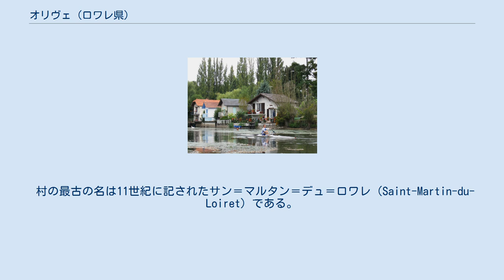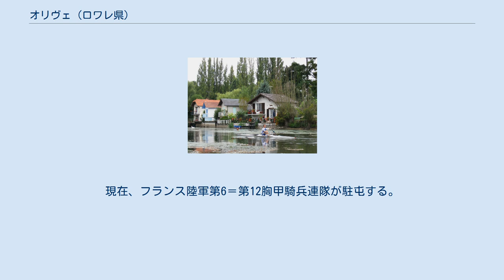オリヴェ (ロワレ県)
オリヴェ （Olivet）は、フランス、サントル＝ヴァル・ド・ロワール地域圏、ロワレ県のコミューン。
オリヴェは、UNESCO世界遺産に登録されているロワール渓谷内に位置する。
 オリヴェは、オルレアンの南にあり、ロワレ川の河畔にある。
コミューン面積は23.39km2で、東西に6.5km、南北に5.5kmの距離がある。
オリヴェの地は全長13kmのロワレ川に負うところが大きい。
サン＝プリヴェ＝サン＝メスマンにてロワール川と合流するまで、森、湖、遊歩道といった自然の風景が連続して続く。
 コミューンが最後に洪水災害にあったのは19世紀であるが、現在も洪水区域に指定されている。
 最古のオリヴェの記録はメロヴィング朝期である。
最初の水車が築かれたのは10世紀、サン＝メスマン・ド・ミシー修道院の修道士たちによってであった。
 村の最古の名は11世紀に記されたサン＝マルタン＝デュ＝ロワレ（Saint-Martin-du-Loiret）である。
オリヴェとはおそらくオリーヴ山（mont des oliviers）からきている。
百年戦争時代、オルレアン包囲戦中にオリヴェは大きく破壊された。
 17世紀初め、アンリ4世時代の元帥が暮らすプティユ城が築かれた。
アンリ4世は幾度か城を訪れている。
それは王と王の愛妾アンリエット・ダントレーグとの人目を忍ぶ密会の場であったのだろう。
1614年、マリー・ド・メディシスに伴われてルイ13世も訪れている。
 18世紀から19世紀、ロワレ河岸は理想的な休暇の場所となっていた。
水車は徐々に住宅に変わっていった。
ギャンゲットが川岸に軒を連ねた。
 第二次世界大戦後、アメリカ陸軍が基地をオリヴェに置いていたが、フランスがNATOの軍事機構から脱退したため基地から撤収した。
現在、フランス陸軍第6＝第12胸甲騎兵連隊が駐屯する。
 sources=1962年まではCassiniとEHESS, 1968年以降はInseeを参考とする ·